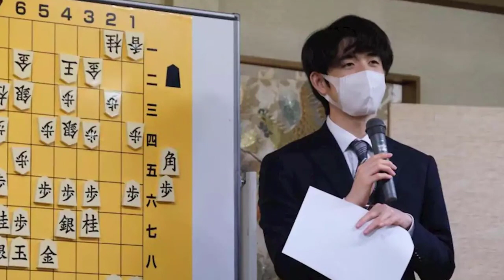出口若武五段、決勝進出 藤井聡太叡王への挑戦権かけ服部慎一郎四段と対戦へ／将棋・叡王戦本戦T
将棋の叡王戦本戦トーナメント準決勝が3月26日に行われ、出口若武五段（26）が佐藤天彦九段（34）に147手で勝利した。出口五段は決勝で服部慎一郎四段（22）と対戦。藤井聡太叡王（竜王、王位、王将、棋聖、19）への挑戦権をかけて戦う。

　デビュー3年目でブレイク中の出口五段は、名人3期の実績を誇る佐藤九段が得意とする横歩取りを受けて立つと、中盤には大駒の交換が何度も繰り返される派手な展開に。盤面中央が戦いの焦点になると、両者間で形勢が細かく揺れ動いたが、2枚の竜で迫力ある攻めを続けたのは出口五段。最後まで抜かりなく佐藤玉を寄せ続けた。

　この結果、決勝はデビュー3年目の出口五段と、デビュー2年目の服部四段という若手ホープ同士の対決に。どちらが勝ってもタイトル初挑戦だ。